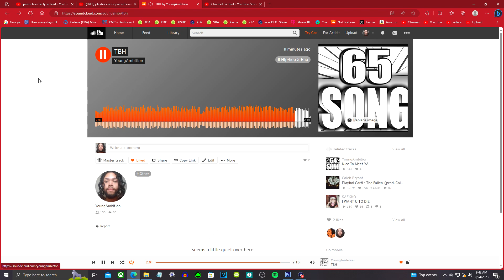Another Pierre bourne type beat freestyle video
pierre bourne type beat freestyle

Yet another freestyle video :D

pierre bourne freestyle beat

pierre bourne freestyle song

pierre bourne type beat artist

freestyle rapping on youtube

rapping on a type beat

music making for today

rapping to some beats

type beat pierre bourne rap

type beat pierre bourne freestyle

type beat pierre bourne hard

a freestyle today

pierre bourne inspired beat

free style rapper

expressing myself effortlessly on the tube